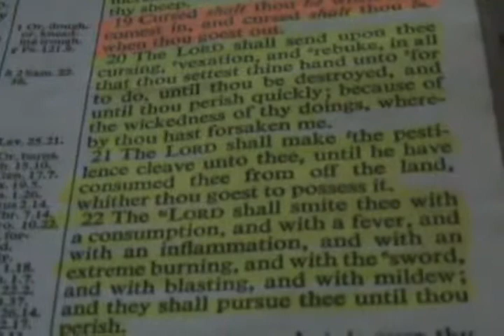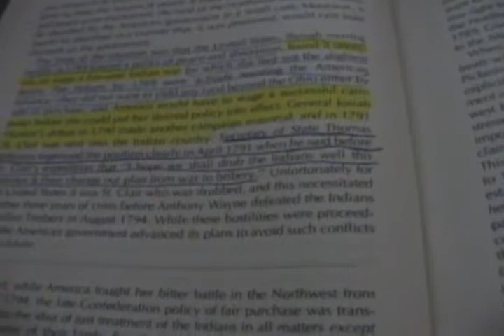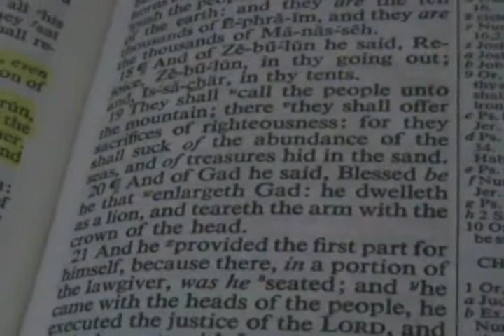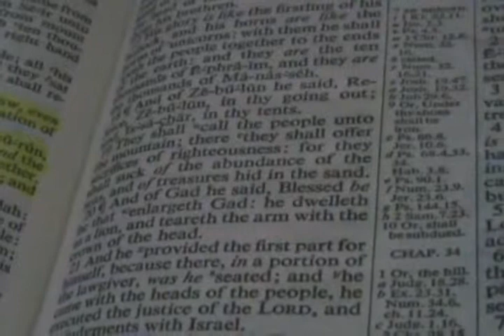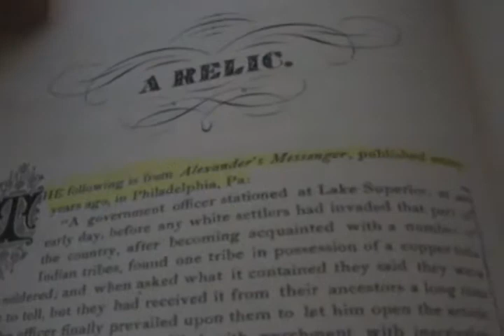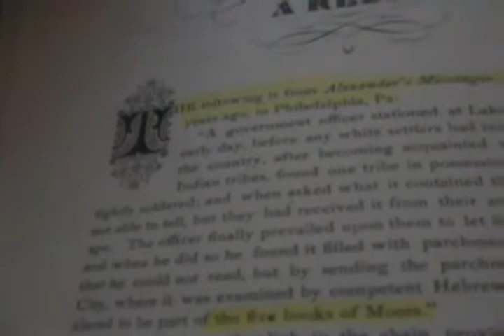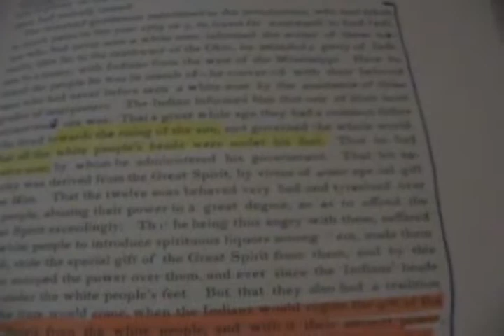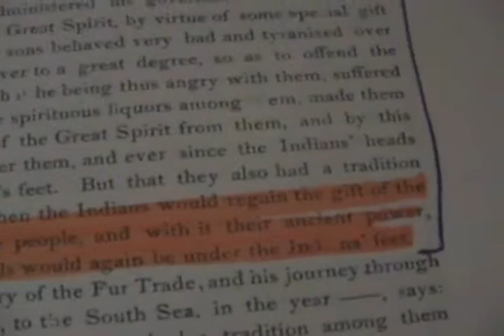BUT IT SHALL COME TO PASS, IF THOU WILT NOT HEARKEN UNTO THE VOICE OF THE LORD THY GOD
DEUTERONOMY 28:15
But it shall come to pass, if thou wilt not hearken unto the voice of the LORD thy God, to observe to do all his commandments and his statutes which I command thee this day; that all these curses shall come upon thee, and overtake thee:
DEUTERONOMY 28:16
Cursed shalt thou be in the city, and cursed shalt thou be in the field.
DEUTERONOMY 28:17
Cursed shall be thy basket and thy store.
DEUTERONOMY 28:18
Cursed shall be the fruit of thy body, and the fruit of thy land, the increase of thy kine, and the flocks of thy sheep.
DEUTERONOMY 28:19
Cursed shalt thou be when thou comest in, and cursed shalt thou be when thou goest out.
DEUTERONOMY 28:20
The LORD shall send upon thee cursing, vexation, and rebuke, in all that thou settest thine hand unto for to do, until thou be destroyed, and until thou perish quickly; because of the wickedness of thy doings, whereby thou hast forsaken me.
DEUTERONOMY 28:21
The LORD shall make the pestilence cleave unto thee, until he have consumed thee from off the land, whither thou goest to possess it.
DEUTERONOMY 28:22
The LORD shall smite thee with a consumption, and with a fever, and with an inflammation, and with an extreme burning, and with the sword, and with blasting, and with mildew; and they shall pursue thee until thou perish.